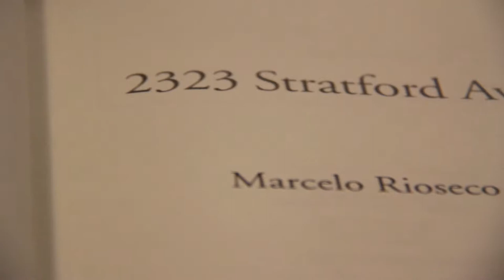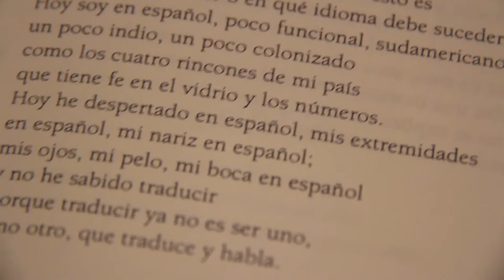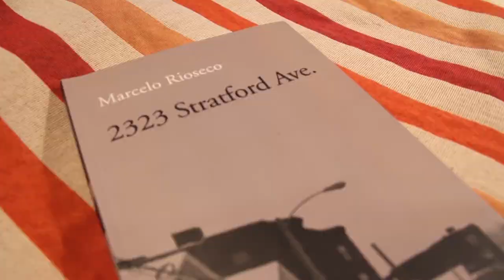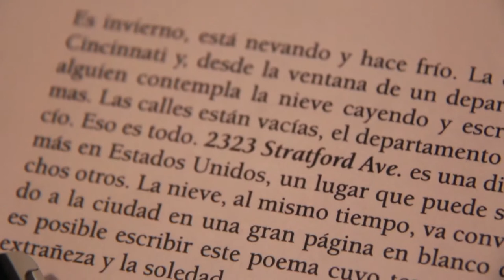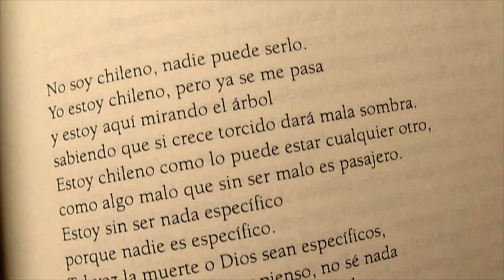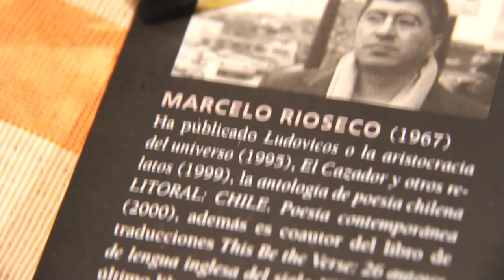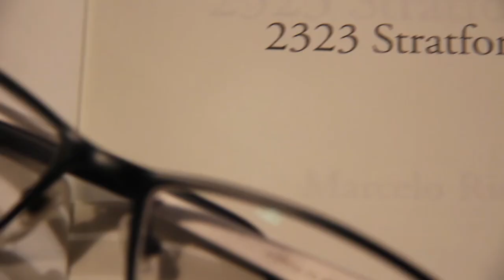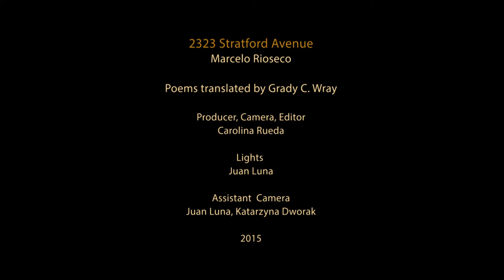Interview with Marcelo Rioseco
"When I sat down with Chilean poet Marcelo Rioseco recently, we discussed topics of translation, poetry, influences, and living both inside and outside the US. After completing the English interview, we sat down for another conversation in Spanish, which is featured in the following video." – Grady Wray